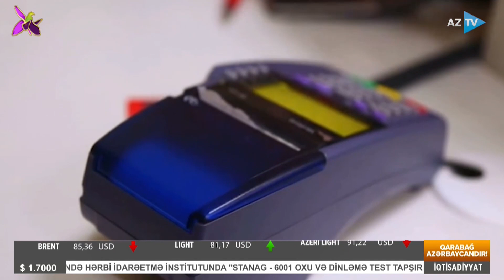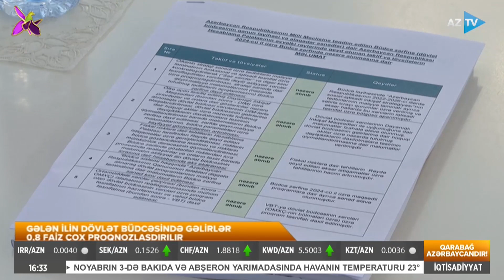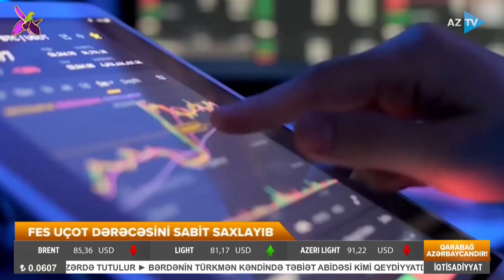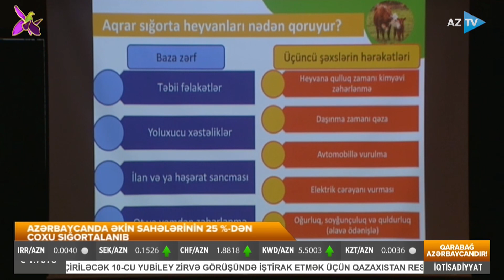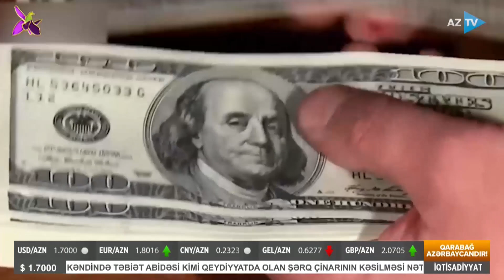Namiq Əliyevlə İqtisadiyyat xəbərləri - 02.11.2023